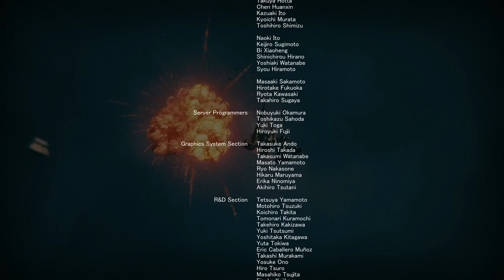FIRES OF RAVEN | Let's Play Armored Core VI (Blind) | 12 | Ending 1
In this episode of my blind Let's Play Gameplay Playthrough of Armored Core 6: Fires of Rubicon, this ending made me feel like a grade S heel...

TITLE: Armored Core VI: Fires of Rubicon,
DEVELOPER: FromSoftware

Armored Core VI: Fires of Rubicon is a mecha-based vehicular combat game developed by FromSoftware and published by Bandai Namco Entertainment. The first entry in the Armored Core series since Armored Core: Verdict Day (2013), it was released for PlayStation 4, PlayStation 5, Windows, Xbox One, and Xbox Series X/S on August 25, 2023. It is the first in the series to be released for Windows. Armored Core VI: Fires of Rubicon received positive reviews, becoming the highest-rated installment of the franchise to date.

Armored Core VI is set in a future where humanity has developed an interstellar civilization. On the frontier planet of Rubicon 3, a substance called Coral was discovered that could be used as both an energy source and a data conduit. Coral was hailed as the key to humanity's technological advancement, but instead it caused a cataclysmic event known as the Fires of Ibis, which engulfed the planet and the surrounding star system in flames and left behind a lethal contaminant. All Coral in existence was thought to have been consumed by the disaster. Fifty years later, however, signs of Coral are once again detected on Rubicon 3. Corporations flock to exploit the planet and control the Coral, heedless of the cost and harm to the inhabitants, and mercenaries follow to profit from the conflict. The player is an augmented human designated "C4-621" who is in servitude to an infamous handler named Walter, and fights as an Armored Core pilot on the promise of earning a new life by taking on mercenary jobs. After illegally landing on Rubicon 3, C4-621 steals the license of a deceased mercenary and assumes his callsign: "Raven".